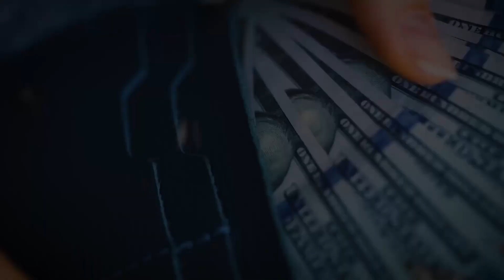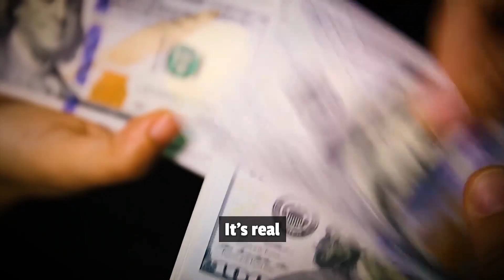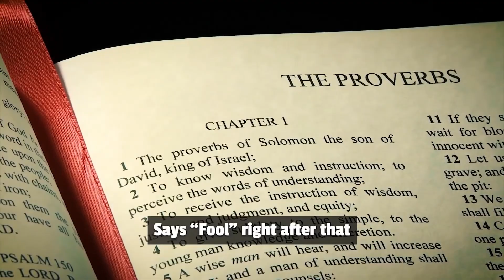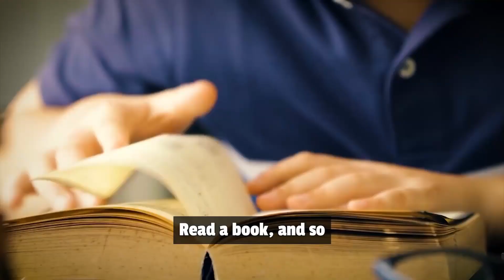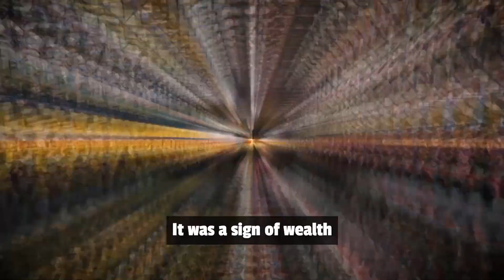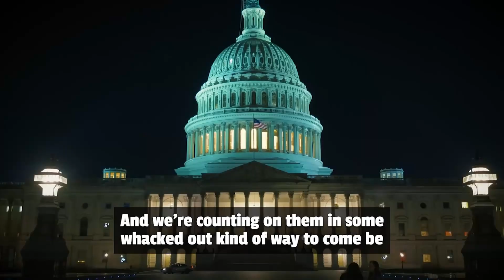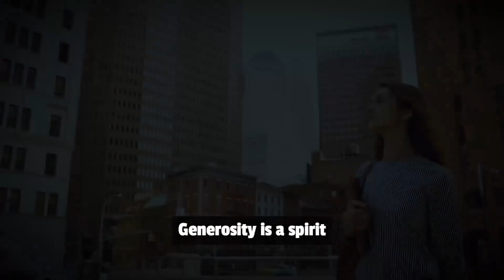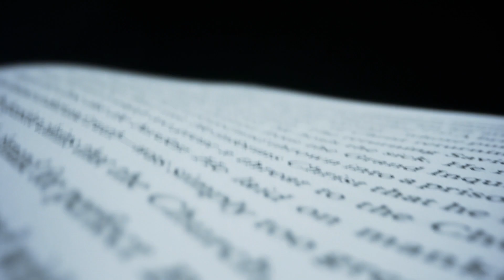5 Rules for Financial Freedom - Dave Ramsey | Successful Health Habit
Proven habits of highly successful and healthy people. Success. Health. Habits. We are not just making videos, we are changing lives and helping people live well - physically, mentally, and financially.

Here's our weekly schedule of videos to keep you motivated and informed:

Monday: Tune in for our Success Motivation Video, designed to kickstart your week with inspiration and empowerment.

Tuesday: Join us for our Successful Health Habits videos, where we share valuable tips and insights to help you maintain a healthy lifestyle.

Wednesday: Get ready for our Wealth Acquisition video, where we discuss strategies for financial success and wealth-building.

Thursday: Relax and unwind with our Wellness/Mindfulness video, focused on promoting mental well-being and mindfulness practices.

Friday: Wrap up your week with our Funny Life videos, guaranteed to bring a smile to your face and lighten your mood.

for more valuable resources and exclusive content. for access to premium content and special offers.